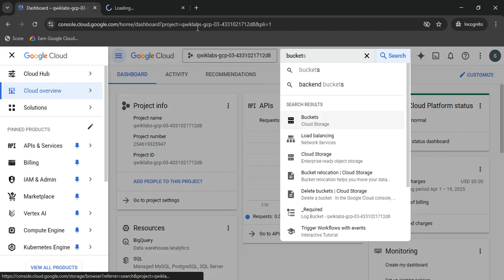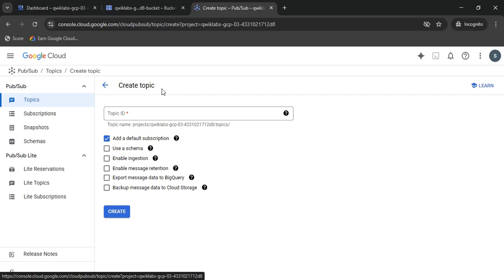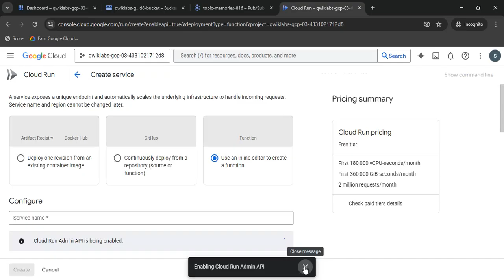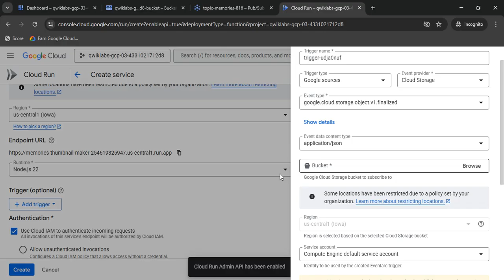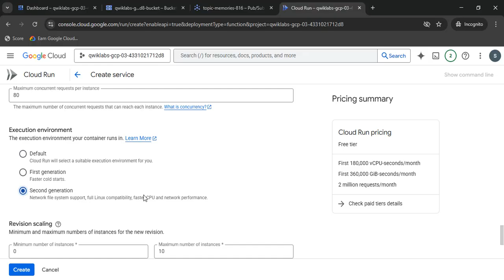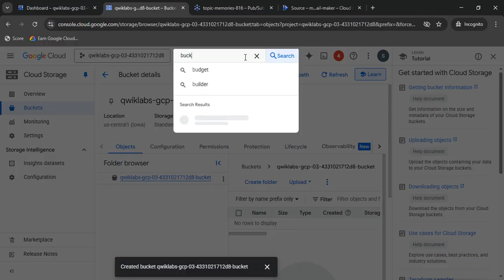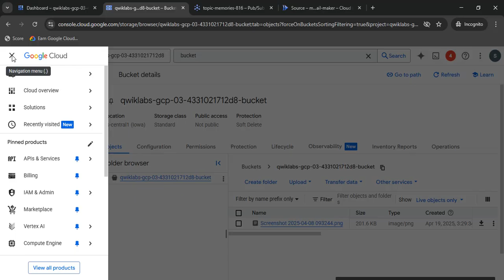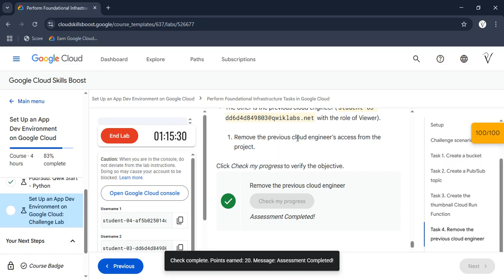Set Up an App Dev Environment on Google Cloud: Challenge Lab | GSP315 (Step-by-Step Guide)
Welcome to GCP Decode! ☁️
In this video, we take on the Challenge Lab: Set Up an App Dev Environment on Google Cloud (GSP315) — a real-world test of your skills across Cloud Shell, App Engine, IAM, and more. 🛠️💻

⚔️ What you’ll tackle in this challenge:
✅ Set up Cloud Shell and configure a dev environment
✅ Deploy a sample app on App Engine
✅ Assign IAM roles & permissions correctly
✅ Manage project settings and service account security

If you're prepping for Google Cloud Skill Badges, this challenge lab is a must — it simulates real-life tasks cloud developers face on the job!

👇 Drop your questions in the comments — I reply to every doubt!